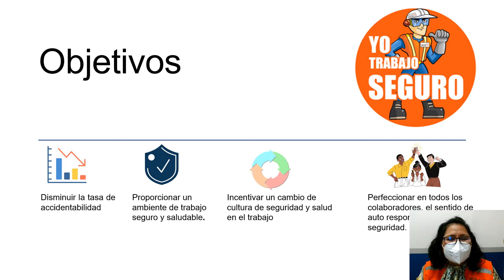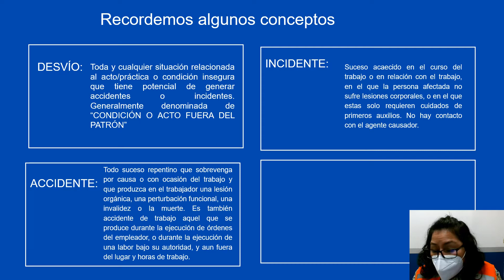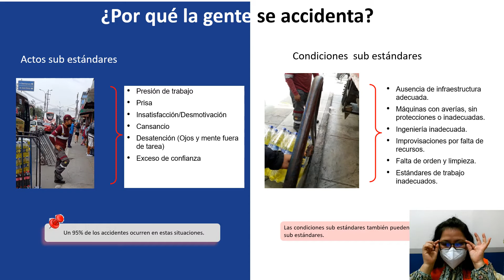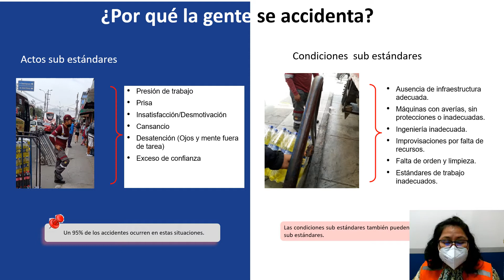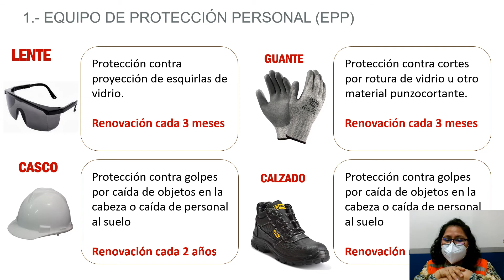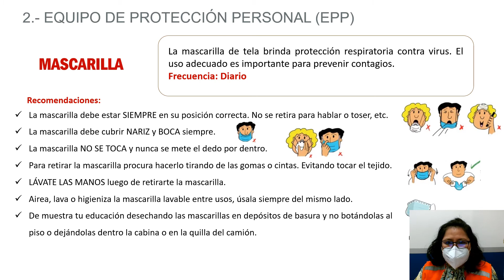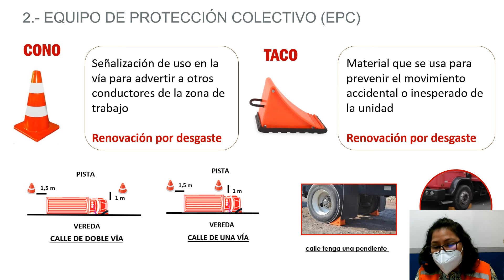Academia de Seguridad EPP y EPC